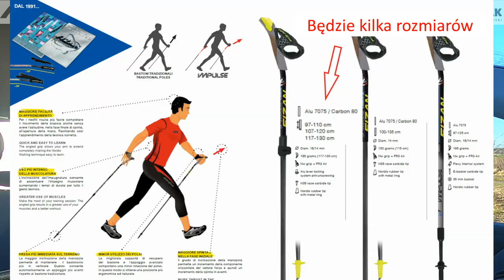Trening po kontuzji i nowe kije Fizan Impuls. Nordic Walking z Aleksandrem Wilanowskim.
Dzień dobry Nordic Walkerzy!

Zapraszam na kolejny trening.
Tym razem z kulejącą nogą po zerwanym ścięgnie Achillesa.
Jest coraz lepiej, ale do pełnej sprawności i długiego kroku jeszcze trochę brakuje.

tym samym dzisiejszy trening dedykuję wszystkim tym, którzy wracają do sprawności po kontuzji, operacji, czy innej dłuższej przerwie.

Ćwiczenia do wykonania:
2 serie:
Mięśnie pośladków: 30 x unoszenia na każdą nogę
Przysiady x 30
Mięśnie grzbietu: do oporu!

Na treningu testowałem kije Fizan Impuls.
Wygięta rękojeść to nowość od tego producenta.
Chodzi się z nimi świetnie.
Wytrzymajcie do końca filmu, na końcu opinia.

Do zobaczenia na trasie.